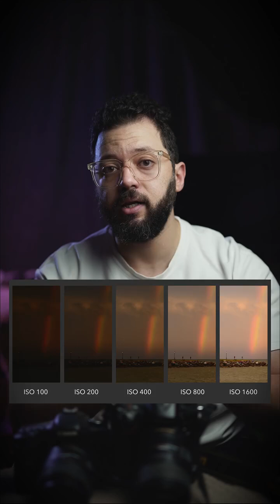1️⃣ Camera settings for clinical photography 📸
اول فيديو من سلسله clinical tips&tricks in photography
في الفيديو ده هنتعرف علي exposure settings وأهمية كل factor فيهم وإزاي بيأثر جدا ع الصوره

✅️ حسابي التعليمي علي تيكتوك عليه حالات مصوره خطوه بخطوه